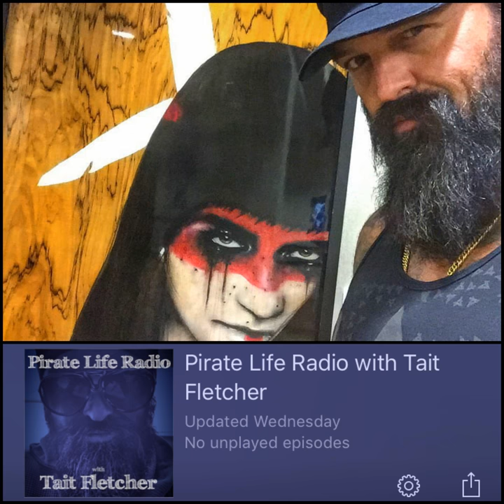Pirate Life Radio #55 - David Santiago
David Santiago-New Mexico artist with an architectural background. Check it out!

Episode 55 of Pirate Life Radio with Tait Fletcher.

Tait's SnapChat:
taitimusmaximus